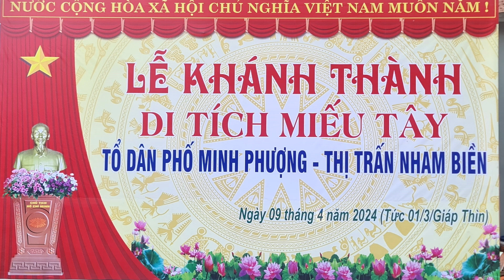DÂN VŨ NCT TỔ DÂN PHỐ KEM